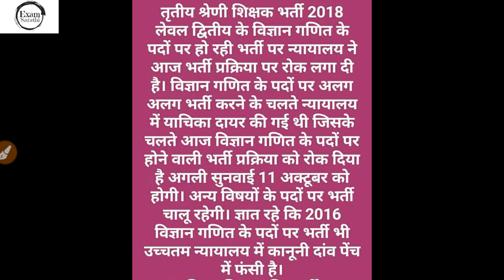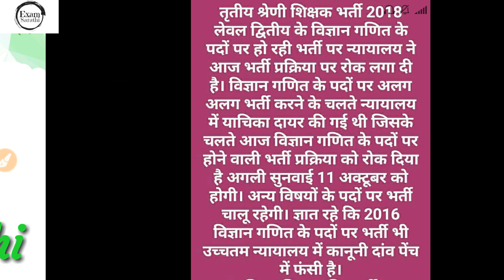REET 2018 Level 2|Stay on Recruitment of REET Level2|Science Maths|Court's Stay on REET L2 2018